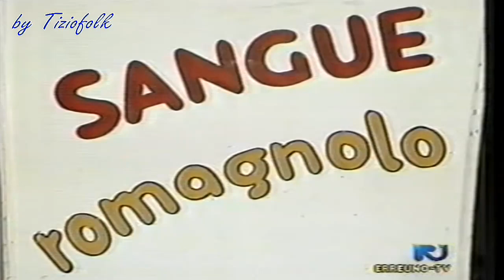CARO ENRICO valzer di Casadei eseguito dall'orchestra SANGUE ROMAGNOLO